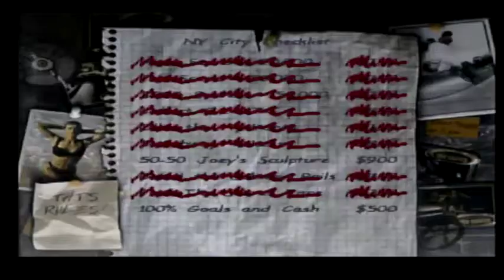Tony Hawk Pro Skater 2 PS1 My Playthrough Part 21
Hey all. So the end of this playthrough is coming. Bbaiscally episode 23 is going to be the last episode of this playthrough unless there it something else I find. Obviously this is episode 21 but just letting youse know. Chances are after these episodes it's resident evil but may change my mind yet. Anyways enjoy.